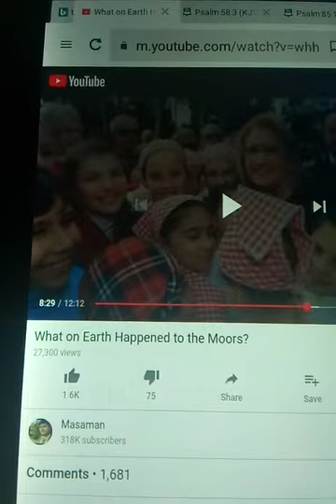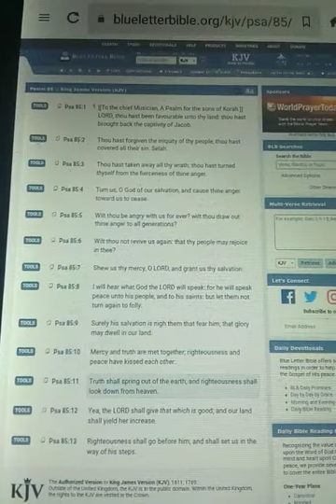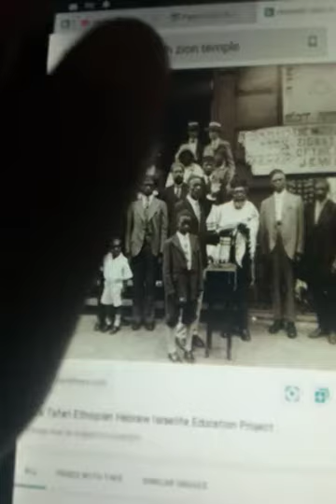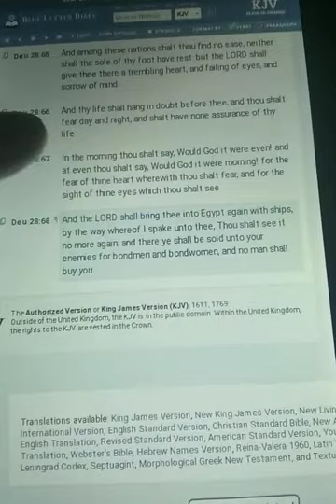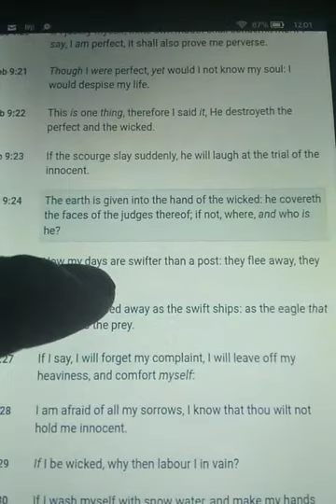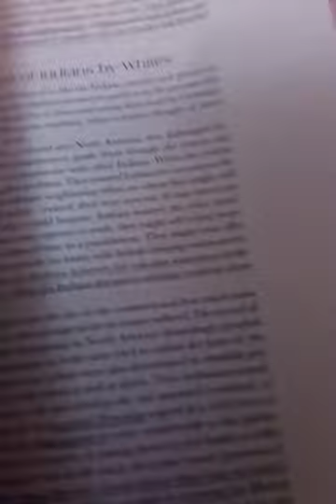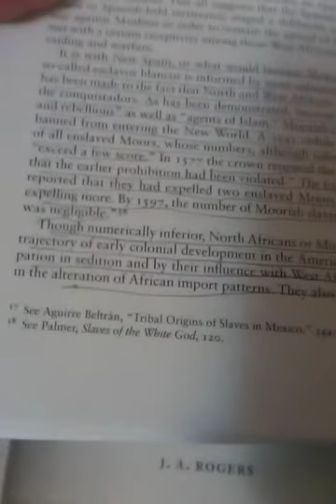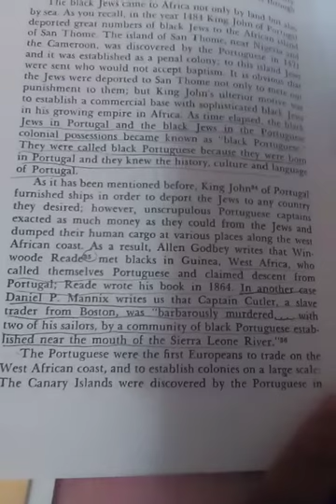Re: What on Earth Happened to the Moors?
Debunking Masan lies about So-Called African Americans stealing Moors heritage